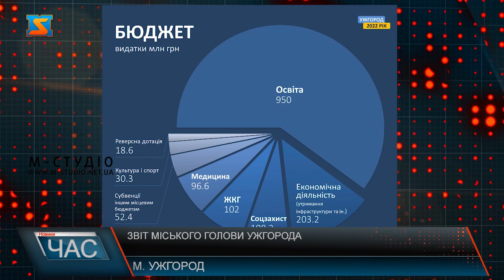Звіт міського голови Ужгорода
Війна – головний виклик 2022 року! Для України, і для Ужгорода – теж! Про найважливіше звітував мер Ужгорода. Богдан Андріїв, каже, впоралися! Завдяки згуртованості: містян, волонтерів, підприємців, депутатів. І за підтримки міжнародних партнерів! За це подякував! А ще окремо – ЗСУ!
  Планів було багато: ремонти, відновлення, будівництво, але війна внесла корективи. Змінилися пріоритети і в діяльності міської ради. Так, Ужгород, як тилове місто, приймав хвилями тисячі переселенців! Облаштовано понад 30 пунктів для проживання, видачі допомоги.   Прихистив Ужгород і майже дві сотні релокованих підприємств. Не залишили без уваги у місті -соціальну, медичну сфери, підтримують культуру, спорт, а також науку і освіту. Понад 9 мільйонів гривень з міського бюджету пішло на облаштування укриттів  у навчальних закладах, аби діти могли вчитися очно.  Латають ями на дорогах, відновлюють парки, облаштовують спортивні об’єкти, озеленюють вулиці, підтримують фінансово усі комунальні служби, залучають грантові кошти з Європи, - місто розвивається! Попри складний воєнний час! І це – важливо – резюмував Богдан Андріїв. А ще, крім допомоги ЗСУ, забезпечення життєдіяльності міста, підтримують жителів Херсонщини – направили  18 тон гуманітарної допомоги.